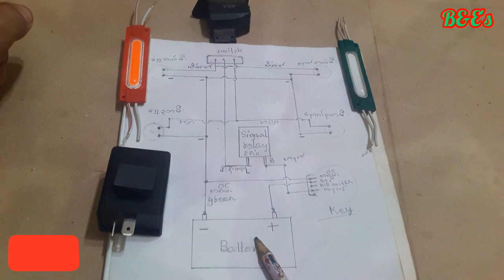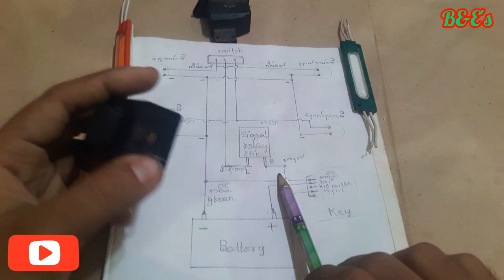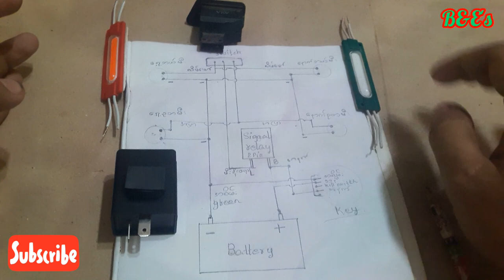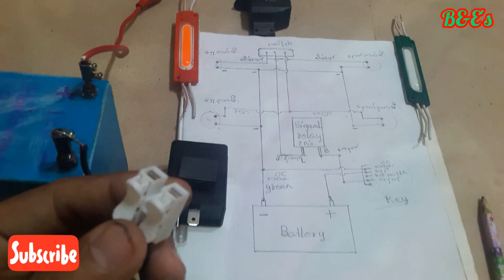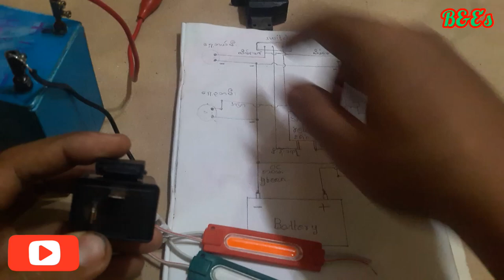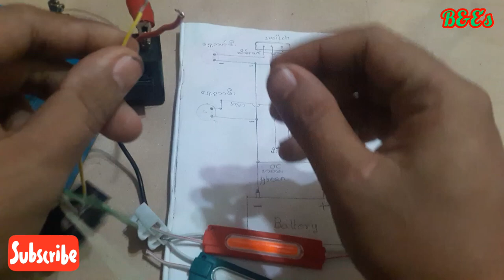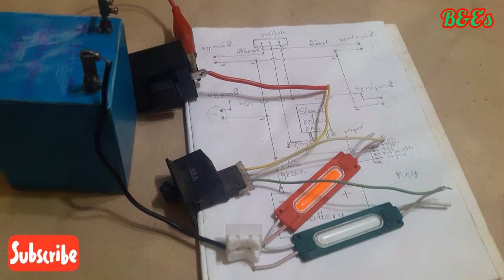​​💵💸ငွေကုန်သက်သာပီး/ဆိုင်ကယ်ပြင်ဆိုင်မဒိုးရ​အောင်ဒီဗီဒီယိုကသင့်ကိုကူညီပါလိမ့်မယ်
Youtube searchs,channel pages,browse features,shorts feed,motorcycle signal wiring diagram,